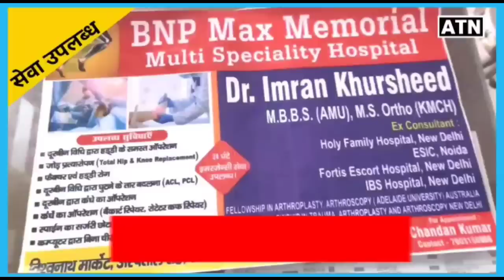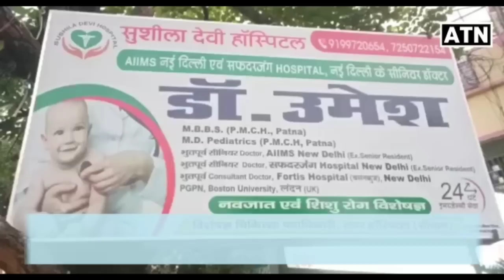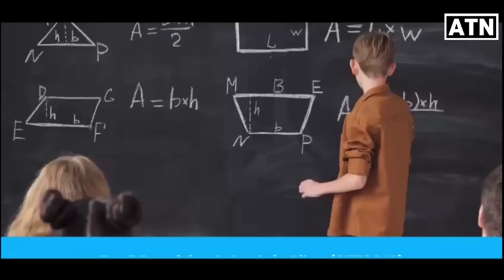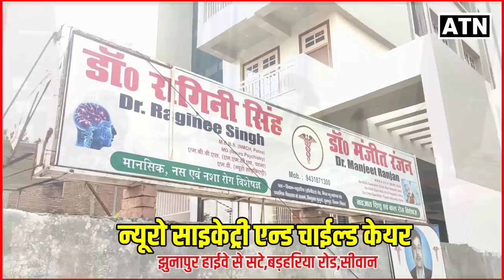हिना शहाब को लेकर आज खुल कर बोले अमरनाथ यादव,फिर राजनीत होगी गर्म!!ATNLIVE.IN